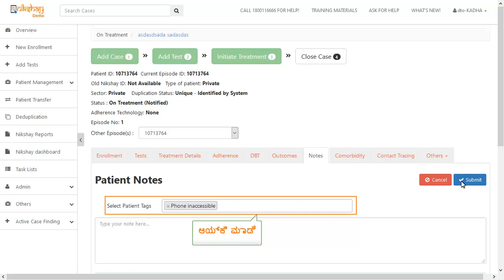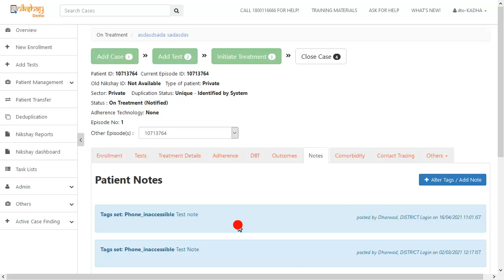Topic 12: Adding and viewing Patient Notes (Kannada)